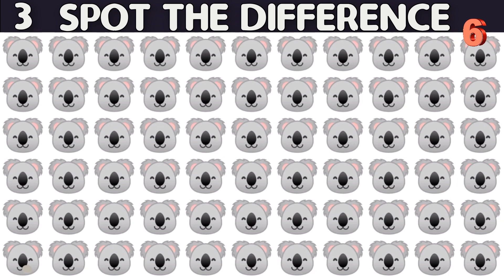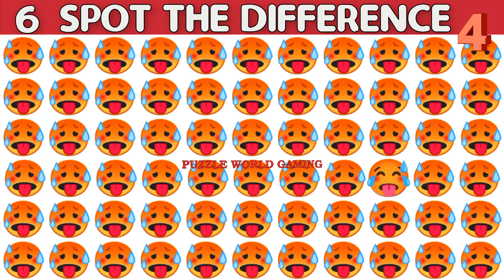Spot the Difference #149 || How Good Are Your Eyes? || Find The Odd Emoji out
Highlights:
Puzzle World Gaming
Best Spot The Difference on Youtube
Find the odd one out easy
Guess
Fun test
Can you find the odd one out
Best eye test on youtube
Emoji puzzles
Spot the difference game
Emoji challenge
Guess the emoji
tim gaming
puzmet
brain busters

Follow on

00:00 First Test
00:13 Second Test
00:26 Third Test
00:39 Forth Test
00:52 Fifth Test
01:05 Sixth Test
01:18 Seventh Test